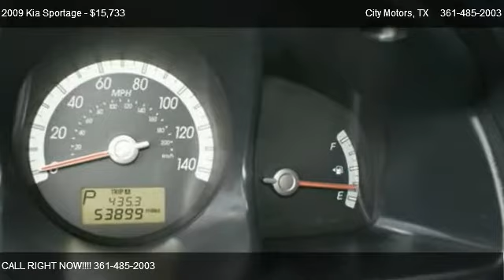2009 Kia Sportage LX - for sale in Victoria, TX 77904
City Motors
4208 North Navarro Road

Come test dirve this 2009 Kia Sportage LX for sale in Victoria, TX.